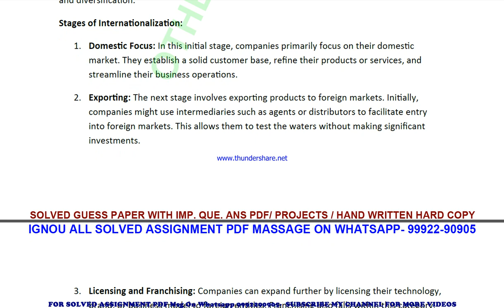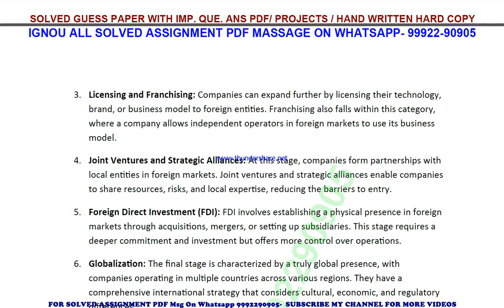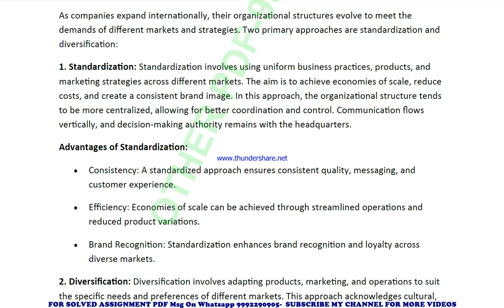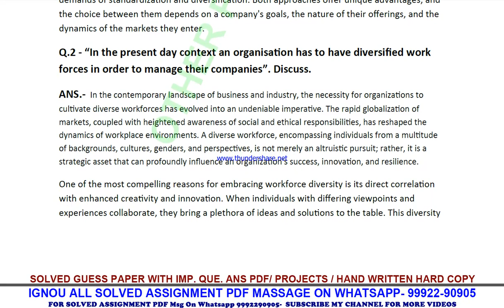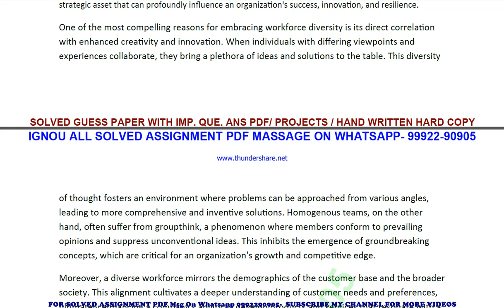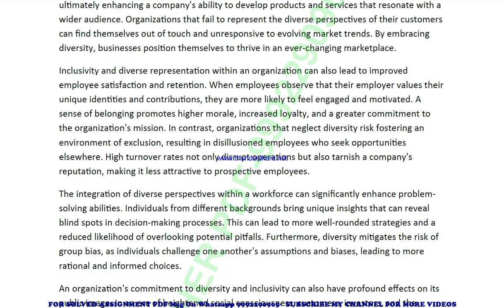ms 29 solved assignment 2023-24 | ms 29 solved assignment in english 2024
price-
bag-30rs

ms 29 ignou solved assignment 2023-24,
ms 29 ignou solved assignment 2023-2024,
ms 29 ignou solved assignment 2024,
ignou ms 29 solved assignment 2023-24,
ignou ms 29 solved assignment 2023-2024,
ignou ms 29 assignment solutions 2023-24
 ms 29 handwritten assignment pdf 100rs,
 ms 29 ignou exam notes 40%,
 ms 29 solved assignment 2023-24 ignou,
 ms 29 solved assignment free,
 ms 29 solved assignment ignou 2024,
 ms 29 ignou assignment 2023-24,
 ms 29 ignou solved assignment kaise download kare,
 ignou solved assignment 2023-24 ms 29,
ignou ms 29 solved assignment in english,
ignou ms 29 ignou assignment 2023-24 solved,
ignou ignou ms 29 solved assignment free,
ignou ms 29 solved assignment ignou 2023-24,
solved assignment ignou 2023-24 ignou ms 29,
ms 29 solved assignment ignou exam preparation ignou exam
ms 29 exam how to study for ignou,
exam ms 29 exam preparation preparation for,
gnou exams ms 29,
 ignou ms 29 exam preparation,